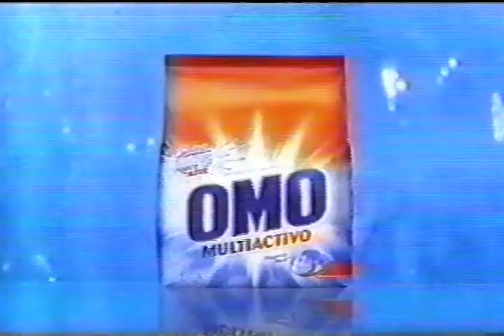Anuncio | Omo 2004